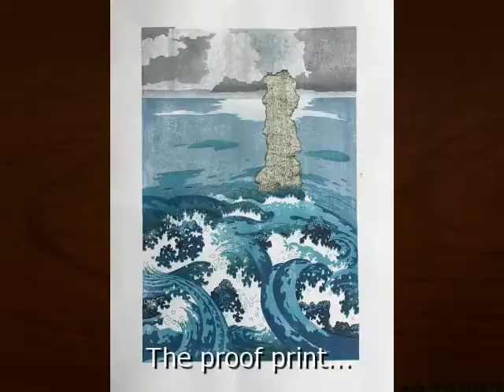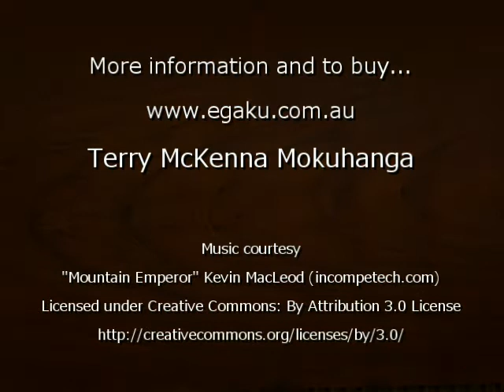The Making of Raging Waves Mokuhanga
Short video documenting the processes and stages producing a mokuhanga (Japanese woodblock print)